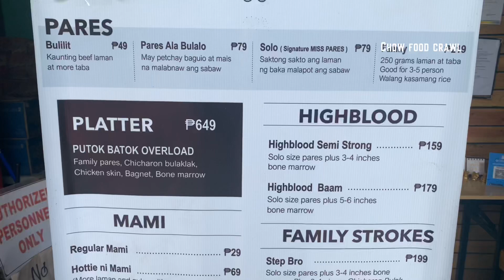Filipino Street Food | PUTOK BATOK BEEF PARES na Pasok! sa Panlasang Pinoy | Chow Food Crawl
Check your BP first.

Miss Pares has made its way to the Pares World with their exceptional box. The “to-die-for” or the “you miss half of your life” kind of box. The Putok Batok Overload! Consists of Pares, Bone Marrow, Bagnet, Chicken Skin and Chicharon Bulaklak.

Overwhelmed with the very generous cut and slices of beef and other meat of their pares, you will never miss a gen of this dish with their soup served in two ways, the Maki soup (thick and somewhat sweet) and the Clear Beef soup.

The crunchiness of the bagnet, chicken skin and chicharon bulaklak is a superb. You will recognize the taste of the spices used in its marinate. The Bone Marrow is so big, melts in your mouth and garlicy.

Ultimately, it’s not only the Putok Batok Overload and the other meal combinations they are serving is the reason you’ll keep coming back to Miss Pares. It’s the relaxing and welcoming ambiance of the space; and the very hospitable people behind this go-to place.

Chow Food Crawl
Food Entertainment